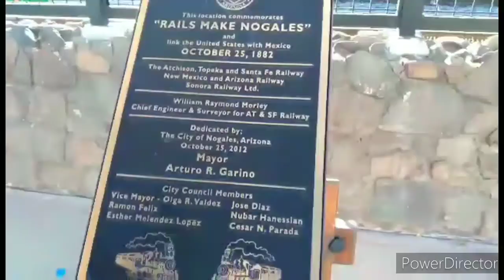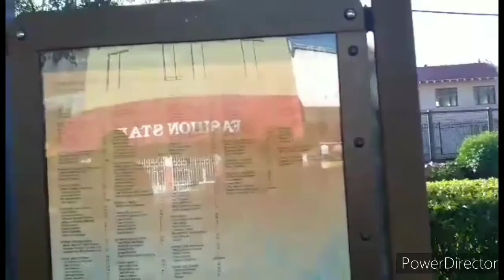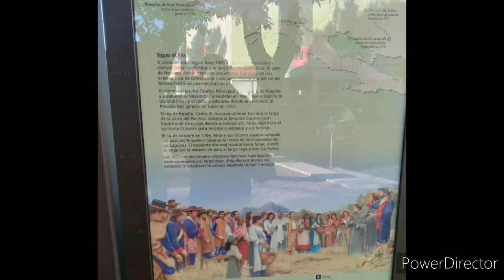#646 Fuimos ala placita y ver como estaban las tiendas de los chinos&Aqui hay mucha historia🙂💗🌞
Facebook business page:marlene glam

YouTube 2nd channel:cosinando con mimi vlogs

YouTube family channel :The Velasquez family